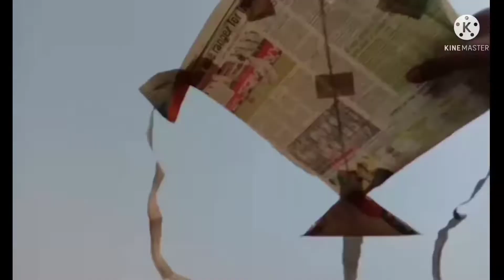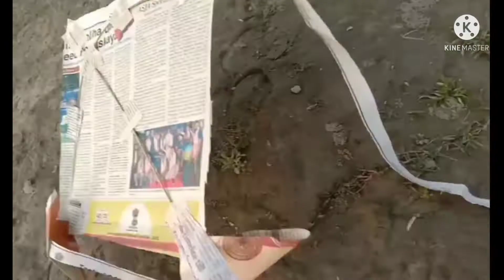guys চিলা পথাৰত কি যে জমনী